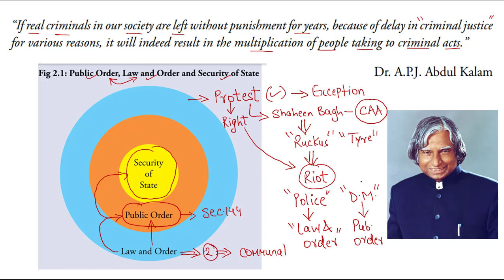Law & order vs Public Oder vs Security of State, Difference between them,2nd ARC Report